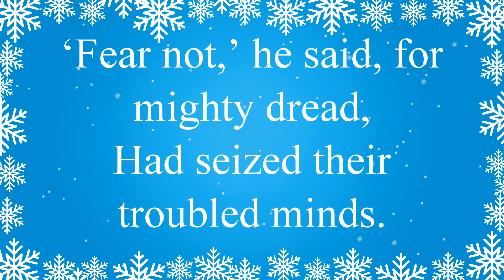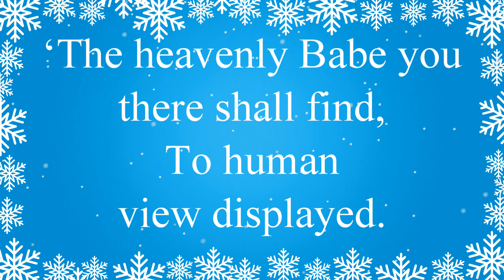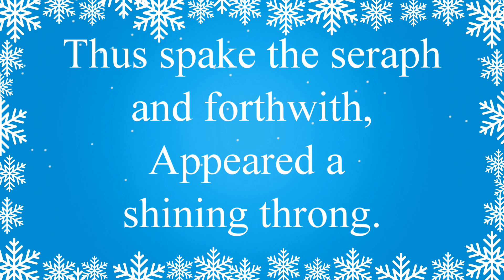While Shepherds Watched Their Flocks By Night Carol | Instrumental Christmas Music | Karaoke Lyrics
Instrumental version of While Shepherds Watched Their Flocks By Night. Karaoke words to sing along with this beautiful Christmas music. Great for concerts, performances, choirs, church., background music and home. Merry Christmas